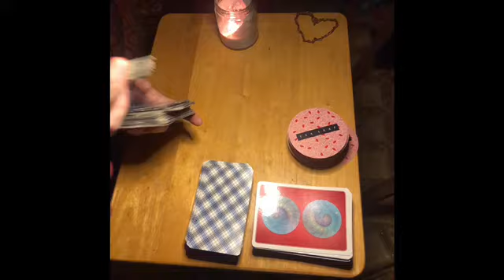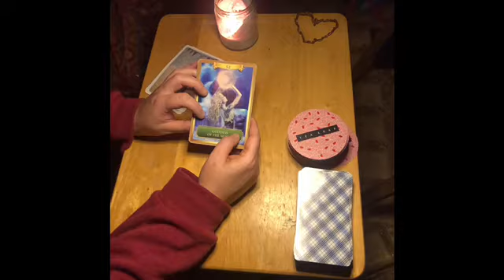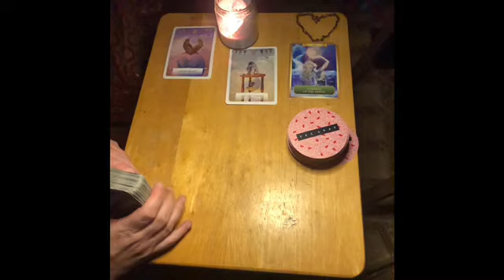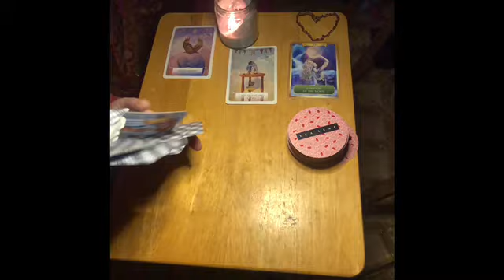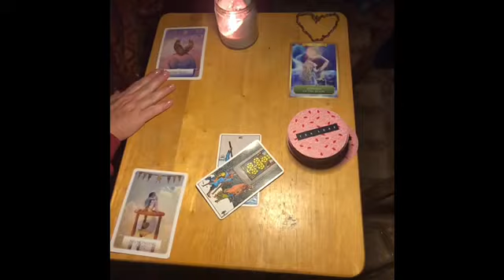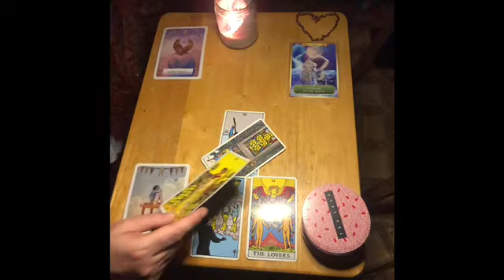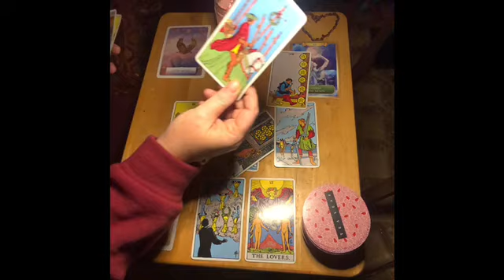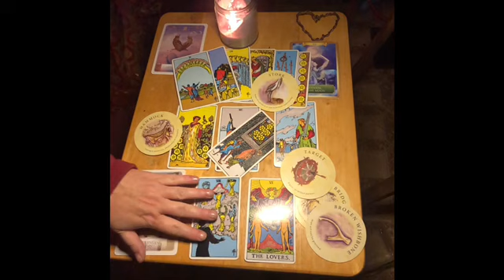Gemini Hard work for your 10 of cups November 26, 2020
rk.   I’m using Tea leaf fortune cards, guardian angel deck , wisdom of the Oracle , energy Oracle and rider tarot deck.
Private Readings Cost
$11.11 Celtic Cross reading
$22.22 Tarot and Oracle reading
For a private reading email